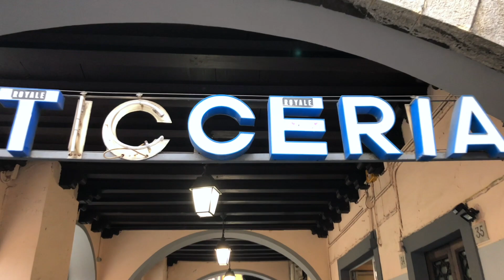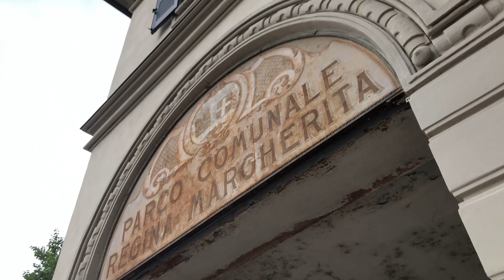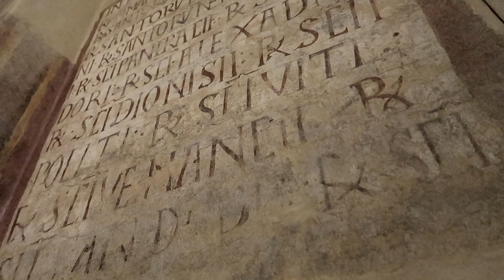COMO | Destino imperdível no norte da Itália!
Visitar o "Lago di Como" na Itália é um passeio completo! Natureza, arquitetura, artes, gastronomia e um clima pra lá de fabuloso, em um dos mais charmosos destinos europeus. Assista!

Trilha:
Lakeside Path - Blue Dot Sessions

Vinheta: Thiago Marcucci